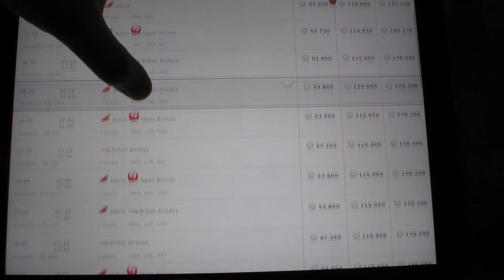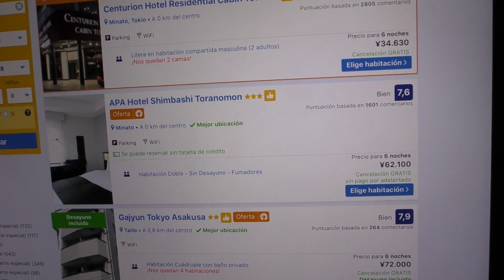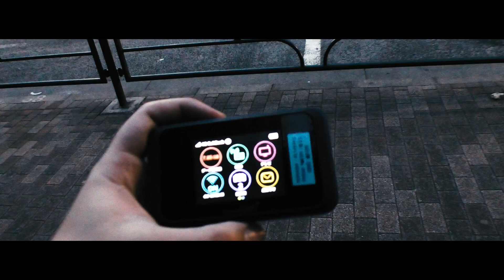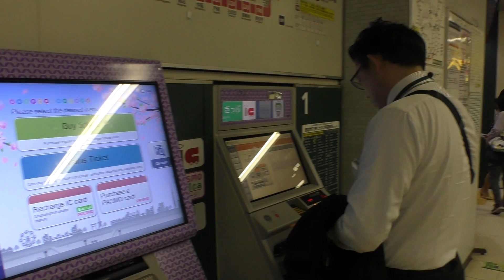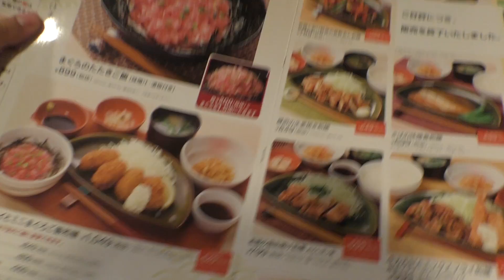¿CUANTO CUESTA IR A JAPÓN? 💴 🗾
SI QUERÉIS MAS VÍDEOS ASÍ UN LIKE AYUDA MUCHO!
Y ENSÉÑASELO A TODOS TUS AMIGOS!

Recuerdo que los vídeos los separamos entre Frigo en Japón, que son mas rollo vlog y Nippon express que son vídeos con un tema concreto ^^